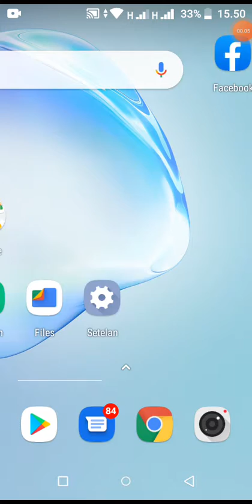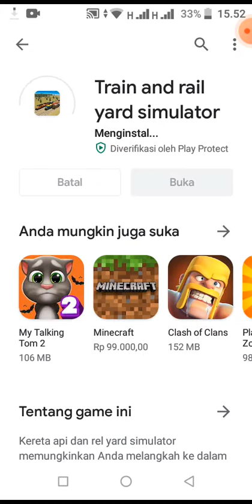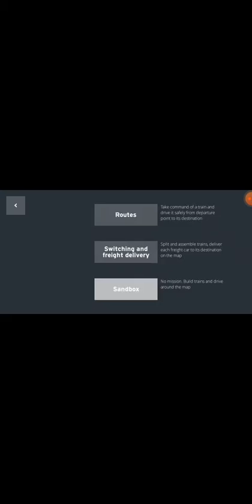Nyoba game dari play store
dah ya tu namanya train and rail yard simulator